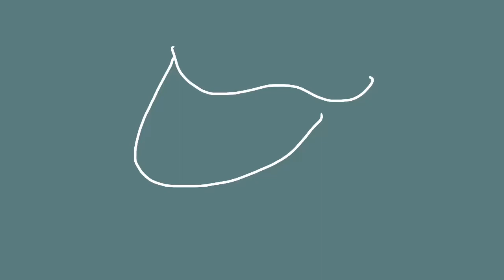Never felt like this! Animation meme () 1 hour challenge () 💙✨👌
I made this in 1 hour and I don’t know how!!

Animation meme info:
Fps: 12
Supplies: Finger, flipaclip, google timer Becuz what else
Time: 1 hour
Ocs: Crystal/Snowstil

You know the drill! Yt only